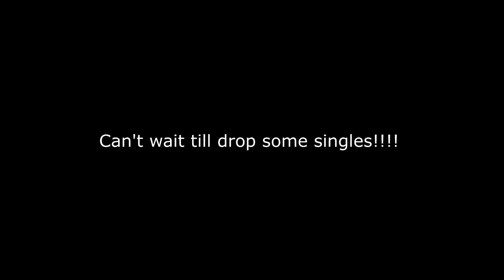Honey Cocaine Like a Drug 2 Coming Soon!!!!!!